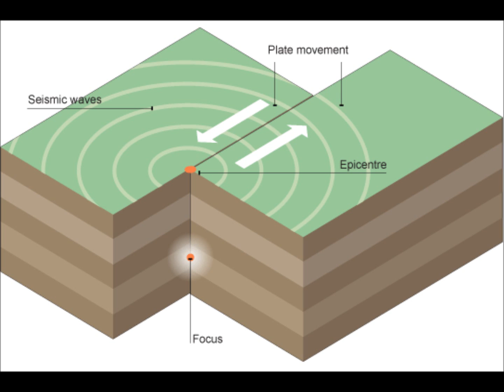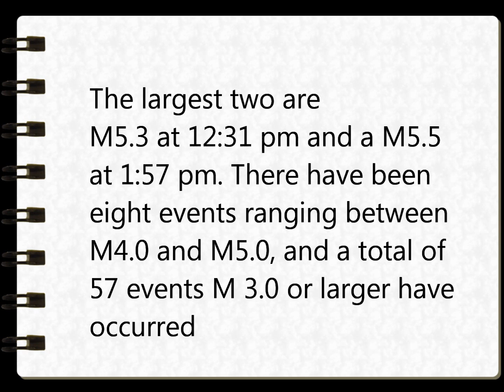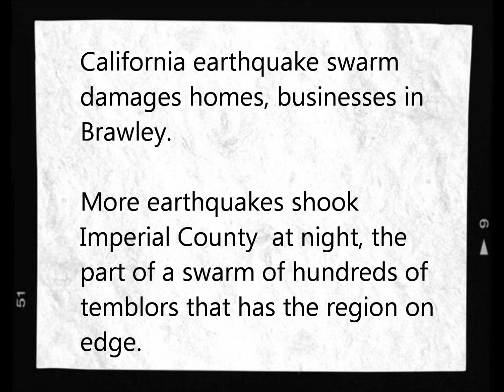Envi Science | 2012 Brawley Earthquake | 3.12.13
Colman Tech Charter High School project
Steven & Carlos